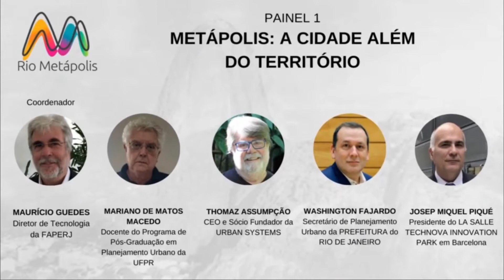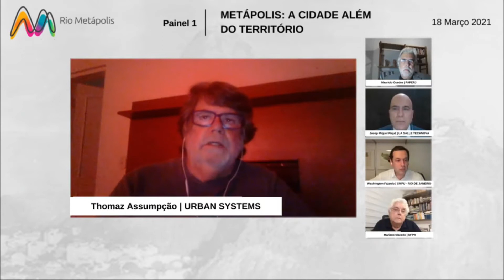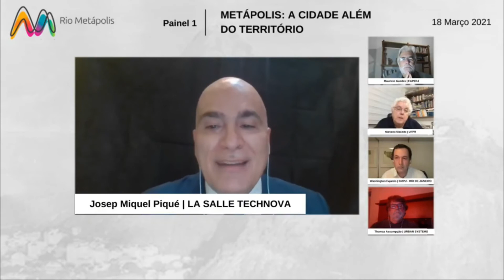Painel 1 - Metápolis: a cidade além do território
Coordenador: Maurício Guedes (Diretor de Tecnologia da FAPERJ)
Mariano de Matos Macedo (Docente do Programa de Pós-graduação em Planejamento Urbano da UFPR)
Thomaz Assumpção (CEO e Sócio Fundador da Urban Systems)
Washington Fajardo (Secretário de Planejamento Urbano da Prefeitura Municipal do Rio de Janeiro)
Josep Miquel Piqué (Presidente do La Salle Technova Innovation Park em Barcelona)